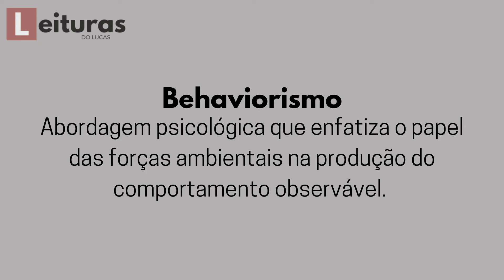Behaviorismo | John Watson | B. F. Skinner | Introdução à Psicologia #8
Neste vídeo eu estou falando sobre a crítica de John Watson aos métodos introspectivo e da associação livre, propostos por Wilhelm Wundt e Sigmund Freud, respectivamente. Apresento uma nova escola de pensamento da história de psicologia chamada Behaviorismo.

Esta foi uma vertente muito aceita pelos psicólogos, no sentido de garantir o status de ciência para o conhecimento da psicologia.

Referência: Gazzaniga, Michael. Ciência Psicológica. 5ª edição - Porto Alegre: Artmed, 2018.
Para adquirir este livro: Acesse